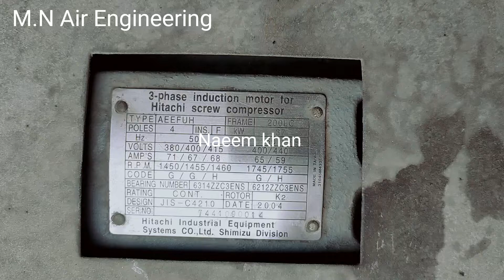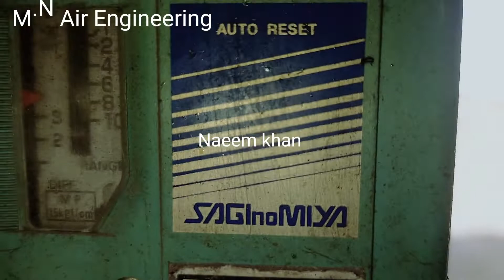Screw Compressor seize up by heat (Hitachi 37 kw)